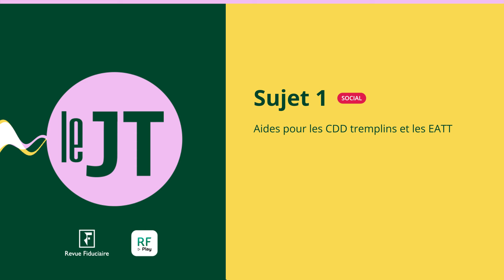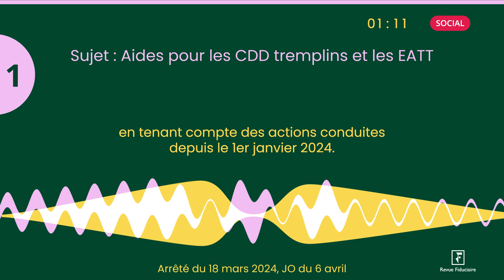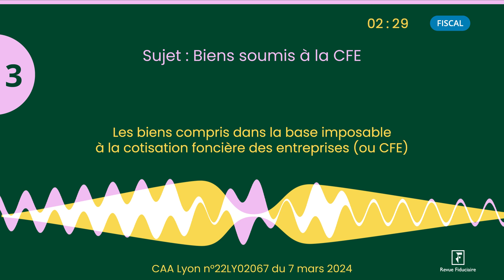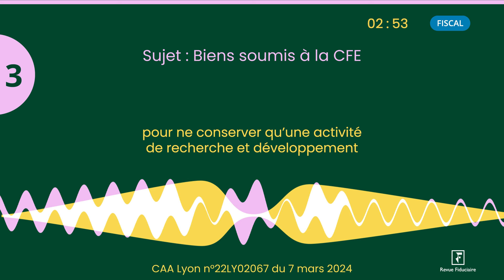CDD tremplins et EATT, Aide face aux inondations, Biens soumis à la CFE - JT du 19/04/24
À la une du JT d’actualité juridique de La Revue Fiduciaire de ce vendredi 19 avril : Aides pour les CDD tremplins et les EATT, Nouveaux bénéficiaires de l’aide face aux inondations dans le Nord et le Pas-de-Calais, Biens soumis à la CFE

Sources et références par ordre d’apparition à l’écran :
- Arrêté du 18 mars 2024, JO du 6 avril
- Décret 2024-305 du 2 avril 2024, JO du 4
- CAA Lyon n°22LY02067 du 7 mars 2024